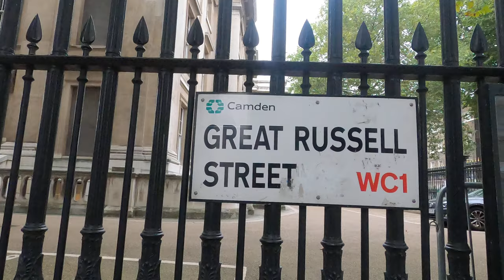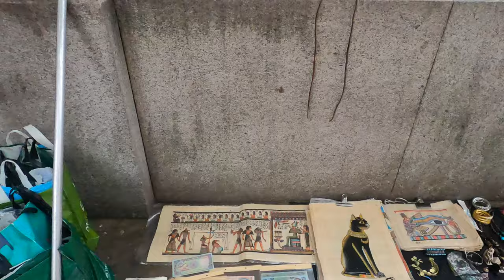Walking on great russell Street in London.